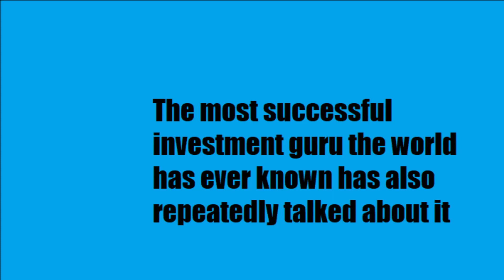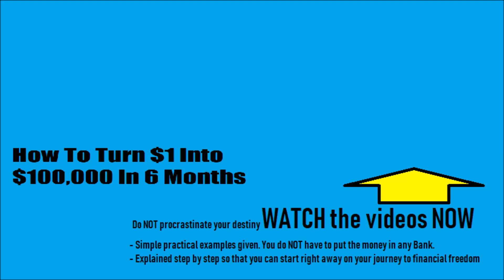Billionaires' Real Game-Changing Secret To Wealth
It is something simple to understand and grasp. And once you have made the effort, things will never be the same in your life again... EVER.